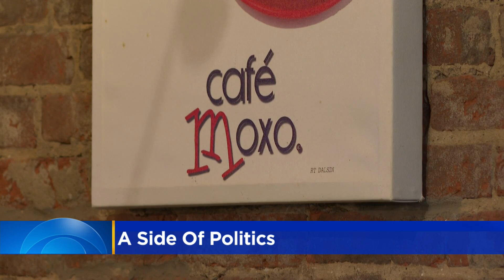Politics are in mind on Inauguration Day at Springfield's Cafe Moxo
The café is around the corner from the Illinois State Capitol. CBS 2's Noel Brennan reports from Springfield.